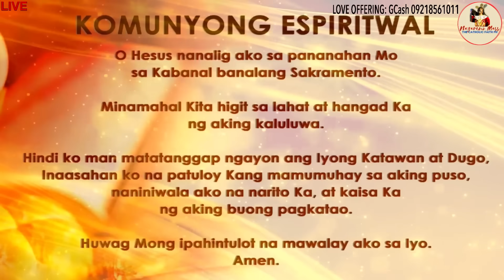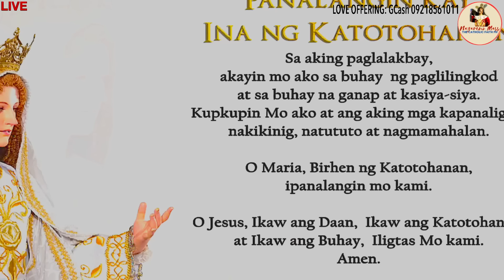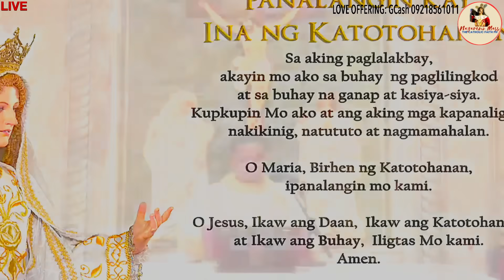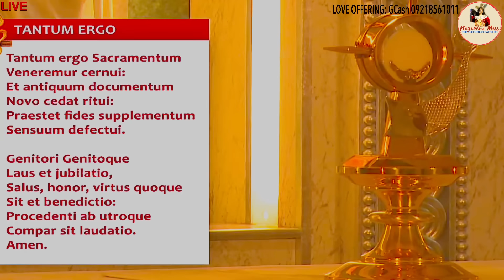Quiapo Church Live Mass - 4 August 2023 (Friday) HEALING MASS at Pagsamba sa Banal na Sakramento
Hesus Nazareno Live Online Streaming of the Daily Holy Mass Quiapo Church - August 4 2023

Paggunita kay San Juan Maria Vianney at Pagsamba sa Banal na Sakramento sa Altar